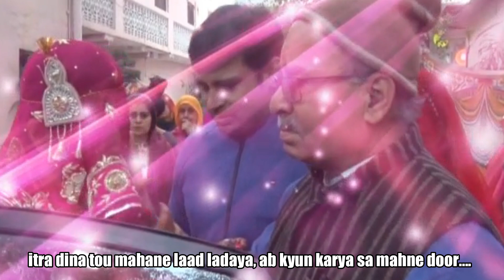Rajputi Wedding Vidai | राजपूती विदाई | Juhi Ravindra Rana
Khammaghani,
Watching a Vidai video makes you emotional and  nostalgic. In Rajput Culture there are many rituals which a Bride and a Groom has to perform before vidai. Here we are showing all the customs related to vidai. If you feel connected with this video then do share it!

Our Shopping Videos

VIDAI || विदाई || Rajputi Wedding Vedai || बेटी की विदाई